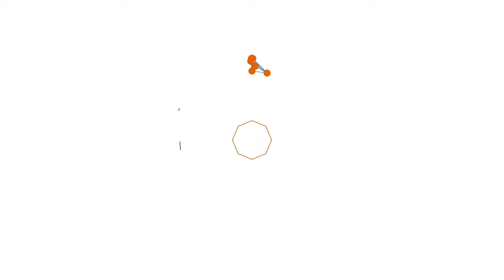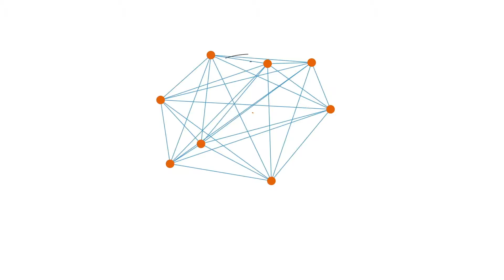Kuş Gözlem Terası & Cefe/Çepik CAFE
Erzurum Uzundere ilçesinde bulunan ''Çepik Çafe'' Gerek güler yüzlü personeli ve gerekse müşterilerine tortum gölü manzarasında sunmuş olduğu ikramları yerinde gördük ve test ettik.Sizleride bu güzel cafe'ye çay eşliğinde tortum gölünün o güzelim manzarasının tadını çıkarmaya bekliyoruz.